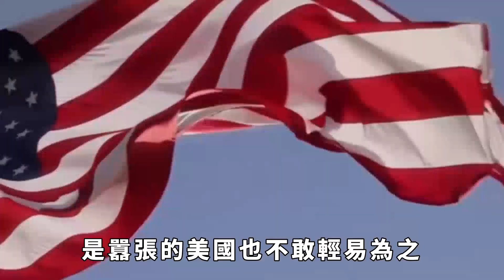中國為何不軍援俄羅斯，背後不得不考慮四大原因，後果太難承受！【匠心歷史】歷史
2024年1月23日，比利時國防部部長盧迪文對外宣布，比利時計劃在2024年度向烏克蘭提供超過6億歐元的軍事援助，而且這筆援助資金主要來源於被凍結的俄羅斯資產。再過一個月，「俄烏戰爭」將打滿兩年，這場自海灣戰爭以來規模最大的地緣戰爭已經在不知不覺間持續了兩年之久，可以說這個結果在戰爭爆發之初，無論是參戰的雙方還是圍觀的看客都不曾想到。或許有人會問，俄羅斯為了打贏這場戰爭，已經不得不向落後且貧窮的朝鮮拋出橄欖枝，為何始終沒有向中國提出增援呢？畢竟中俄之間始終對外宣稱「合作無上限」，中方為何自始至終沒有向俄羅斯伸出援手呢？歷史